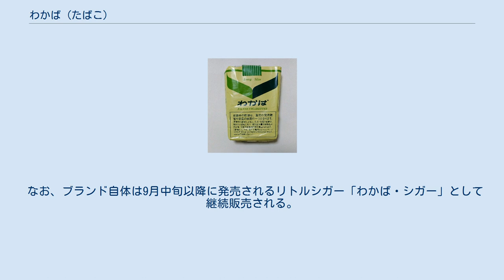わかば (たばこ)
リトルシガーになる前のわかばのパッケージ わかばは、日本たばこ産業（JT）が販売しているたばこの銘柄の一つである。
 いわゆる「旧3級品」と呼ばれる製品のひとつ。
ソフトパック。
黄色地に若草色のストライプや双葉を模した模様のパッケージとなっており、全国販売されている旧3級品煙草の中では唯一のロングサイズ(80mm)である。
 発売当初はともかく、1980年代以降は影の薄い銘柄だった。
近年のたばこ税増税や、それに伴う値上げに伴い、エコー同様に比較的安価でフィルター付きの当銘柄の需要が高まり、自動販売機のみならずコンビニエンスストアやスーパーマーケットでも頻繁に見かけるようになった。
平成24年度4月〜9月の販売実績では第10位を記録。
 「旧3級品」に設けられているたばこ税の軽減措置が2016年4月以降、段階的に縮小・廃止されるため、2016年4月1日から290円に値上げされた。
2017年4月1日より、30円値上げされて一箱320円となった。
2018年4月1日より、40円値上げされて一箱360円となる。
 JT製のフィルター付紙巻たばことしてはロングピース（21mg）に次いでタール量が多い。
 2019年10月、「echo」「ゴールデンバット」と共に紙巻き煙草の銘柄としては廃止された。
 なお、ブランド自体は9月中旬以降に発売されるリトルシガー「わかば・シガー」として継続販売される。